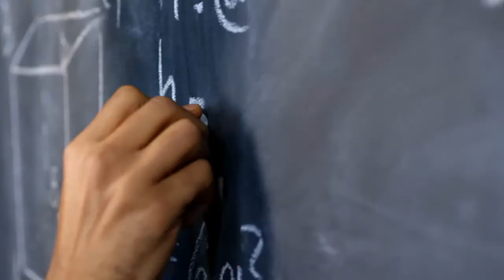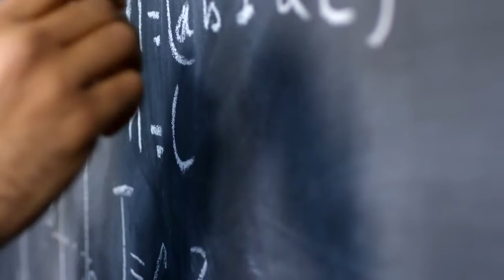The Best at It